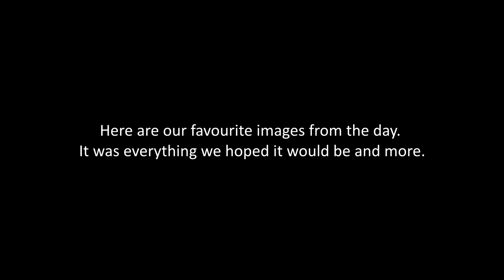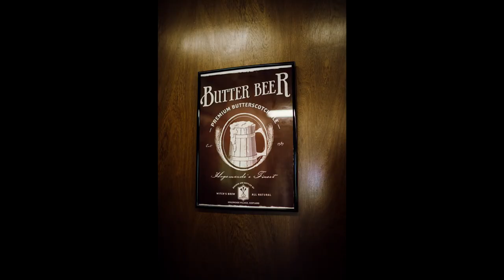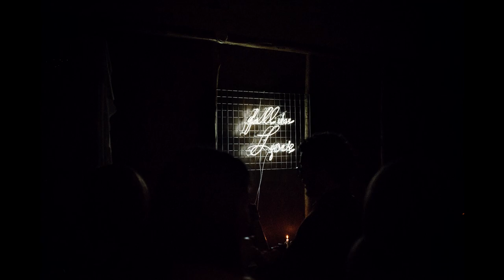OUR WEDDING // Harry Potter, Gilmore Girls, Star Trek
Our Wedding.

We got married at our local scout camp in an intimate ceremony. We tried to personalise the day as much as possible. The hall we chose was completely empty so we were able to create a space we loved through DIY. We hired games and put on a picnic for our guests to enjoy and play while we took our portrait photos. I bought Jeff a Star Trek pin as a wedding surprise and gave my two sisters corsages (my sisters also did my hair). My younger sister read an E.E Cummings poem at the ceremony ‘I carry your heart (I carry it in my heart)’ (just like in one of my favourite movies – In Her Shoes) and my mother walked me down the aisle to the Harry Potter theme song. Our first dance was to the song ‘Feels Like Home’ by Chantal Kreviazuk. Later, Jeff and I took a moment alone away from everything and we watched the first sunset of our marriage together. It was lovely.

Song: Haley Klinkhammer - Can't Help Falling in Love Cover